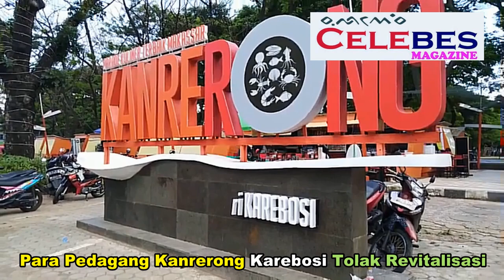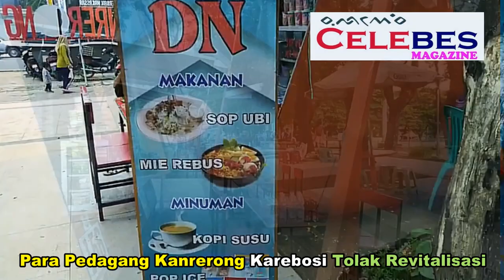Tolak Revitalisasi "Kanrerong" Karebosi Kota Makassar